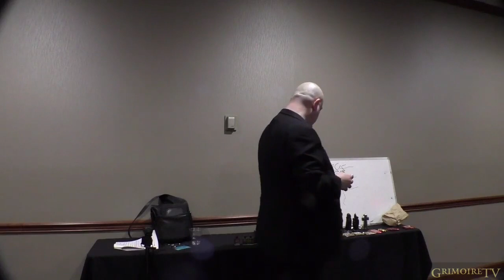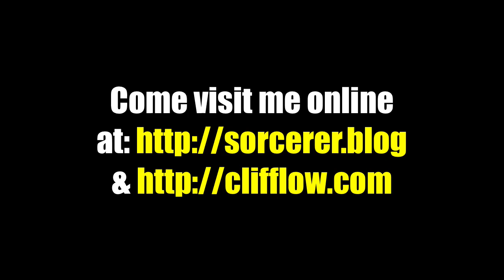The Dark Arts: Curses, Binding and Coercive Spells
Clifford Hartleigh Low's lecture "The Dark Arts: Curses, Binding and Coercive Spells" at ConVocation 2020.

For more videos, writings and more from Cliff Low go right now.

People have been using magic to harm others since before recorded history, and practitioners have been busy inventing new and more ingenious spells to destroy people, places, and things in virtually every tradition. It’s controversial because it works. We’ll survey historical methods of cursing, binding, and dominating, and highlight effective methods for the contemporary sorcerer and witch. Learn how to make a Hoodoo poppet to cause suffering and incapacity, create a modern defixio from a lead sheet to cause illness, burn a black skull candle to drive someone insane, create a wax astrological talisman to foment strife, and more terrifyingly useful techniques. As the Weird Sisters said, “Double, double toil and trouble.” Let’s get cooking.